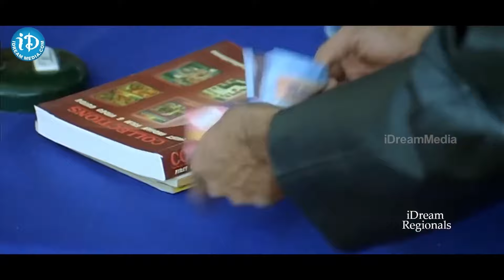Dharmavarapu Subramanyam & Ravi teja Hilarious Comedy Scene | Venky Movie Comedy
Watch►Dharmavarapu Subramanyam & Ravi teja Hilarious Comedy Scene | Venky Movie Comedy |  @idreamvizag